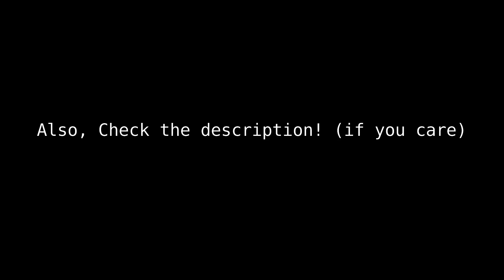ALL DUNGEON BOSSES! | FORTNITE: SAVE THE WORLD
Hi, we are back :)
In this video we have taken a step back from battle royale and are playing save the world! If you do enjoy this please comment and let me know what you want us to post!

As for why we have been gone, we decided that a break was a good idea and we could just relax and take a step back.

Thanks!